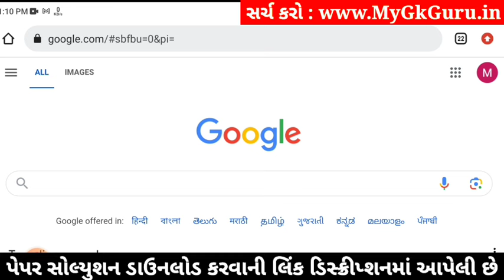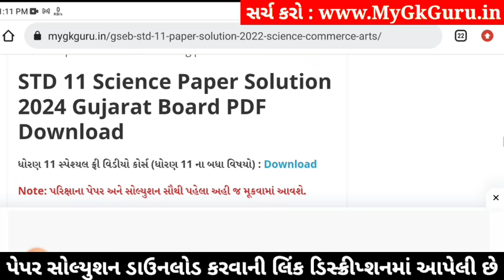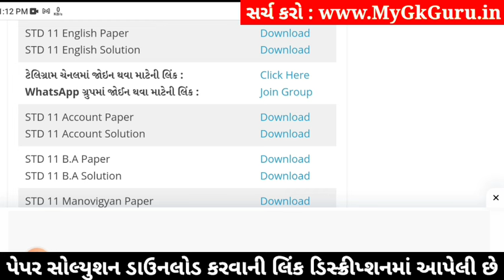std 11 english paper solution 2024 50 marks, std 11 english second exam paper 2024, std 11 english